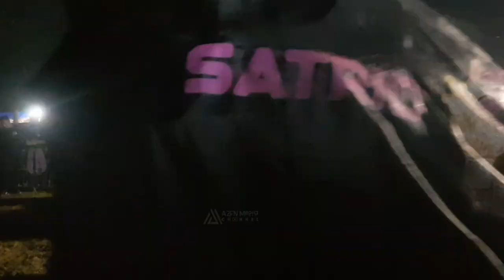SATRIO MBOYS LIVE BANJAR ARUM SINGOSARI || FULL VIDEO [8.52024]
thank u sooo much guys

Have a nice day and thanks a lot, Salam Sadulur. !